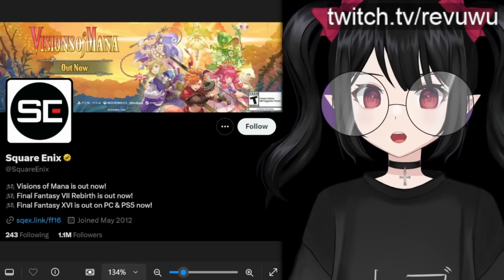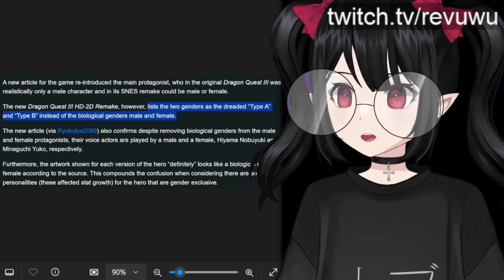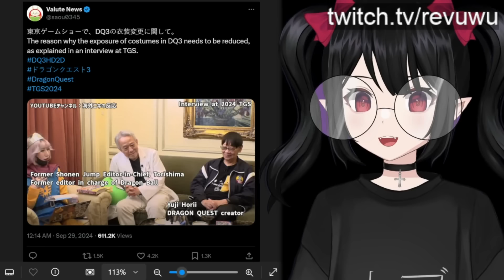Japan Is FED UP With Woke Westerners Ruining Their Games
Dragon Quest creator has spoken out about censorship of Dragon Quest 3 Remake citing ridiculous standards their games must comply with to be sold overseas.